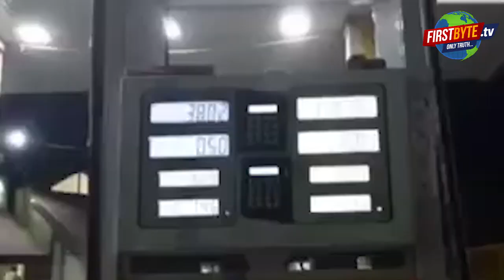सूखे टैंक से निकला हजारों लीटर कैरोसीन, प्रशासन से लेकर पेट्रोल पंप मालिक तक सब होंगे बेनकाब।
सूखे टैंक से निकला हजारों लीटर कैरोसीन, खुदाई प्रक्रिया डांवाडोल।